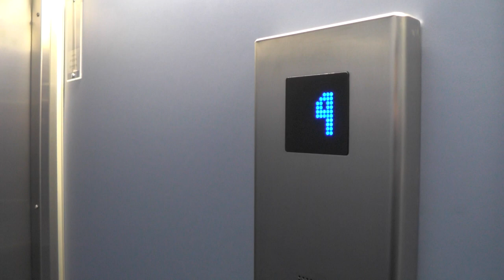Asea-Graham (MB: Sandbergs Hiss) Hydraulic Elevator @ Storsätragränd 20, Stockholm, Sweden!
ELEVATOR INFORMATION!

Manufacturer/Tillverkare: Asea-Graham
Model/Modell: Hydraulic
Installation year/Byggår:
Current modernizer/Senaste modernisering av: Sandbergs Hiss AB
Latest modernization year/Senast moderniserat år:
Capacity/Maxvikt: 960Kg - 12 Persons
Floors/Antal våningar: 4 = 1 2 3 4

Location/Adress: Storsätragränd 20, 127 39 Skärholmen (Sätra) SWEDEN!
Camera/Kamera: Panasonic HC V720!